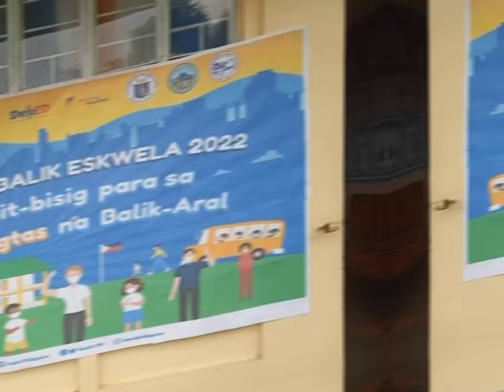THE BRIGADA ESKWELA 2022 || LINAO ELEMENTARY SCHOOL.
THE BRIGADA ESKWELA!!!

HALIKA AT SAMAHAN NYO PO KAMI SA ISANG AKTIBIDAD KUNG SAAN ANG BAWAT ISA AY NAKIKILAHOK AT NAGKAKAISA.

BRIGADA NA.

MUSIC THEME SONG FOR 2022 " TUGON SA HAMON NG LIGTAS NA BALIK-ARAL"

ORIGINAL COMPOSITION BY:

                   SIR.AFRED AUGUSTINE ARCIAGA

SUNG BY:
                JONATHAN MARC FULE CASTILLO

BACK-UP SINGERS AND RAP PART:

               -BONG VERGARA
               -DOMINIC ABRIL
               -KEVIN DELA ROSA

MUSIC.
SONG: LA BAMBA (BONGO MIX)

ARTIST: MONKEY CIRCUS
ALBUM: LA BAMBA
WRITERS: RITCHIE VALENS

ON BEHALF OF TENPODROM RECORDINGS: UNIAO-UBEM,LATIN AUTHOR -WARNER CHAPPELL,POLARIS HUB AB,SONY MUSIC PUBLISHING,PEDL AND 9 MUSIC RIGHTS SOCIETIES.

MUSIC
SUNG: KNOCK THREE TIMES
ARTIST: TONY ORLANDO & DAWN
WRITERS: IRWIN LEVINE,LAWRENCE RUSSELL BROWN
LICENSES:
                 SME(ON BEHALF OF ARISTA) SPIRIT MUSIC PUBLISHING,BMG RIGHTS MANAGEMENT (US) AUDIUM (PUBLISHING) BROADCAST MUSIC INC.ABRAMUS DIGITAL AND 13UAIC RIGHTS SOCIETIES.

ARTIST: DJ SANDY
ALBUM: PARU PARO G
LICENSES: EVOLUTION LIMITED( ON BEHALF OF EVOSPUND) MUSIC RIGHTS SOCIETIES